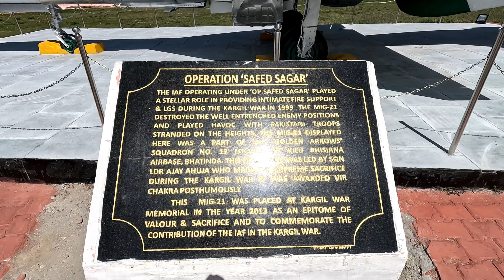Kargil War Memorial 1999 Drass, Jammu and Kashmir, Tripura to ladakhtrip Car.